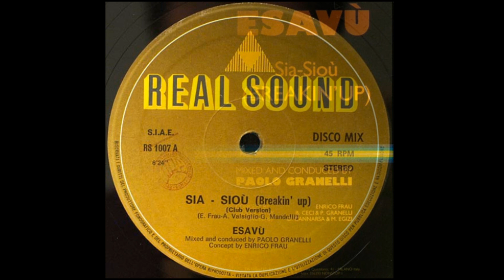Esavù - Sia-Sioù (Breakin' Up) (Club Version) Italo Disco 1983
Label: Real Sound – RS 1007
Format:
Vinyl, 12", 45 RPM
Country: Italy
Released: 1983
Genre: Electronic
Style: Italo-Disco, Electro
Arranged By – D. Cannarsa, Mike Egizi
Design – In-Graf
Mixed By, Conductor – Paolo Granelli
Producer – B. Ceci, P. Granelli
Written-By – A. Valsiglio, E. Frau, G. Mandelli